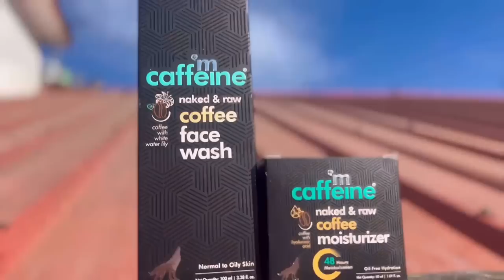Naga wrestling under-14, Bamboo pool climbing, tug of war at Chida Resort | Chakhesang tribe.